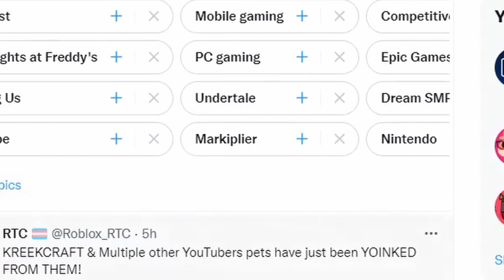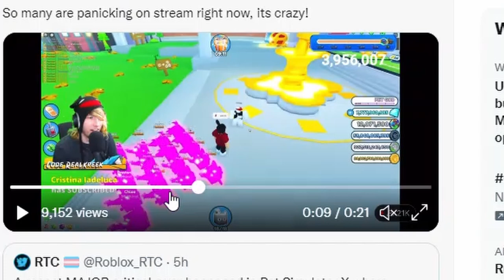SO ROBLOX PET SIMULATOR X GOT HACKED....